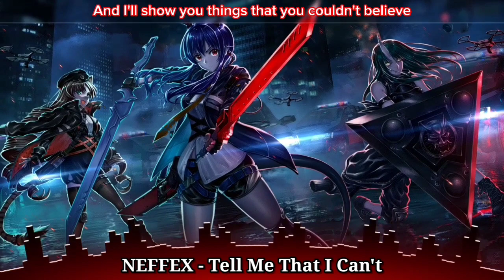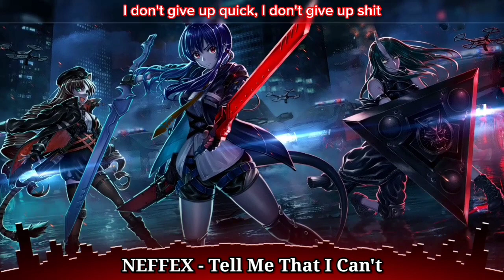Nightcore - NEFFEX - Tell Me That I Can't (Lyrics)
hello...